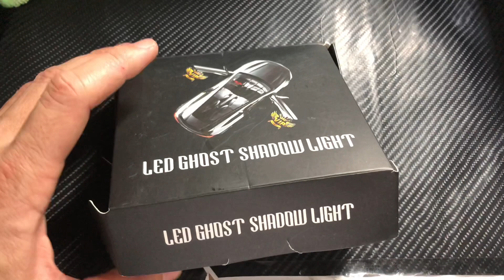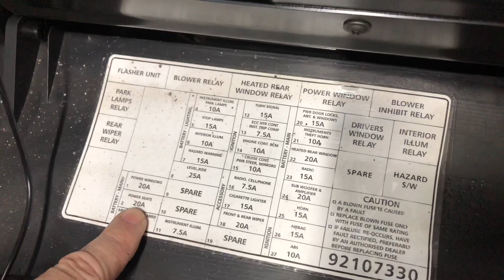Cómo INSTALAR LUCES LED FANTASMA | Proyecto COMMODORO Mod 5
Mis hermanos aqui les dejo un video tutorial de como instalarle luces LED fantasma para sus carros. se ve muuuy chingon y creo que les va a gustar mucho, ya se la saben estas luces son con las 3 Bs, saludos!!!.

Si tienes dudas, dejalas en los comentarios de este video y con gusto te las respondo o incluso hago un video acerca de ello si es necesario.

Si te gusto el video  te agradeceria un like y si crees que le seria de utilidad a algun amigo no dudes en compartirlo, concidera tambien suscribirte a mi canal para seguir viendo tutoriales acerca de vinilado de carros, alarmas, cortacorientes, sonido para carros, instalacion de luces LED y xenon entre muchas otras cosas.

Saludos!!